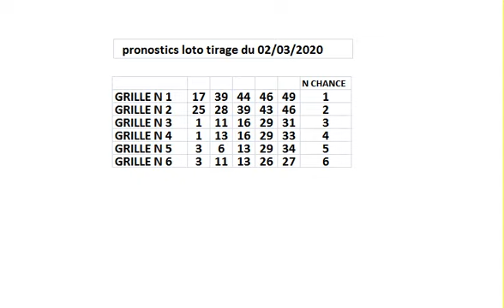pronostics loto tirage du lundi 2 mars 2020 6 grilles a jouer peut-être 5 bonne numéros